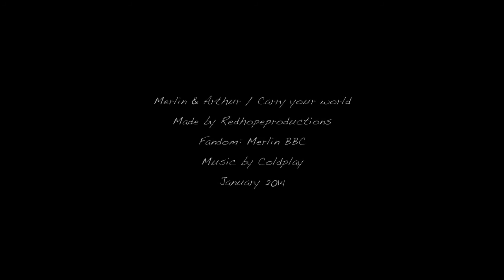Merlin & Arthur / Carry your world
I've wanted to make a video to this song for ages, and now I finally had the time. I am a hardcore Coldplay fan and I thought; what could be better than Coldplay and Merlin put together?

The result became a tribute to Merlin and Arthur; to how Merlin carry Arthur towards his destiny, and how they both carry each other through it all.